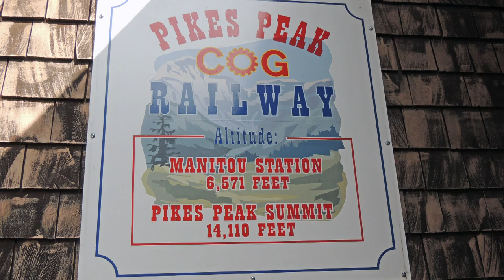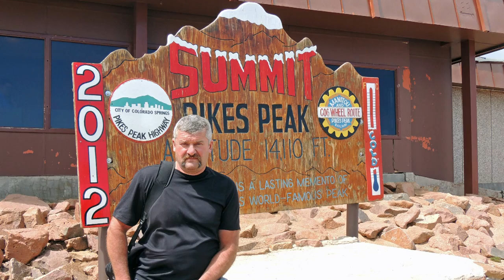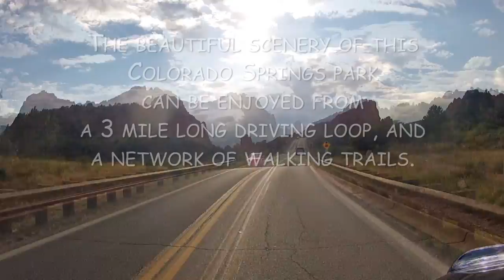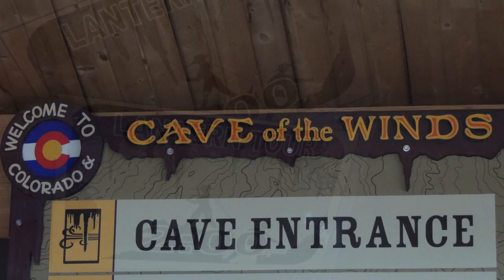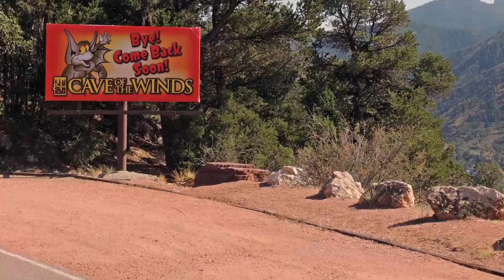Colorado Motorcycle Trip: Manitou Springs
Part 12 of our 36 day Western America Motorcycle Tour.  Ride with us as we visit some of the attractions of Manitou Springs.  Pikes Peak.  Garden of the Gods.  Manitou Cliff Dwellings.  Cave of the Winds.

Music:  Raw Rivalry, Groove to the Wind, Moody Man, by Jewelbeat